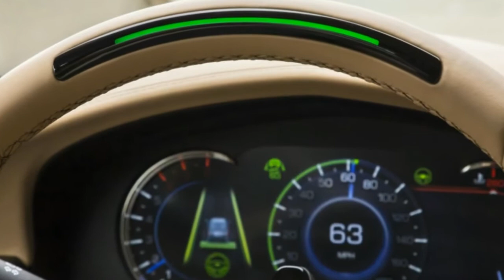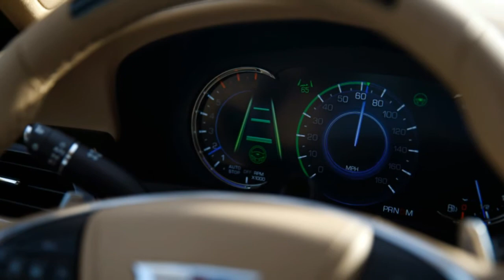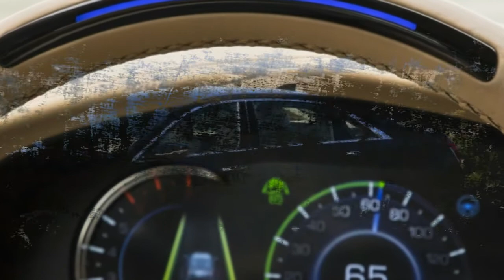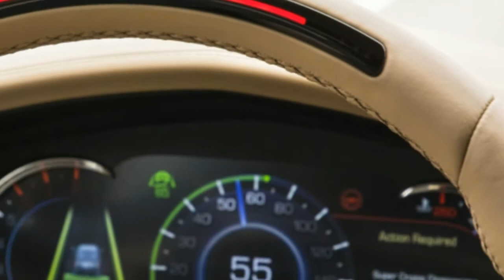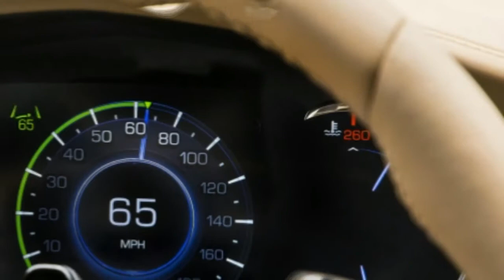2018 Cadillac CT6 Review and a plug-in hybrid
With the CT6, Cadillac combines a spare, elegant, and distinctive design with a lightweight body, excellent handling and roadholding, and a plug-in hybrid model that beats the Germans decisively on range. Its four trim levels are base, Luxury, Premium Luxury, and Platinum.

The 2018 Cadillac CT6 has to be seen in person to be appreciated properly. The big sedan has the same design cues as the CTS, which is 8.5 inches shorter, but the bigger car stretches them over a longer body. It’s low, broad-shouldered, and muscular

aksa aksawishaka